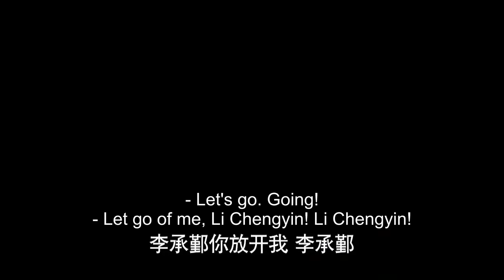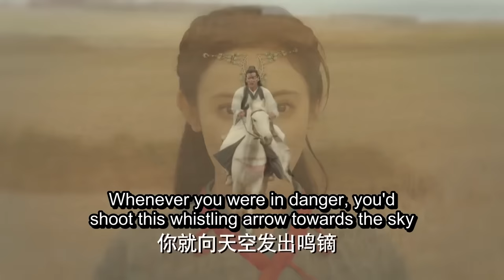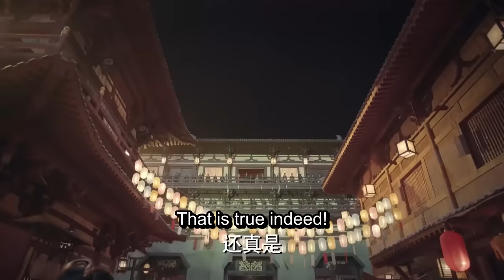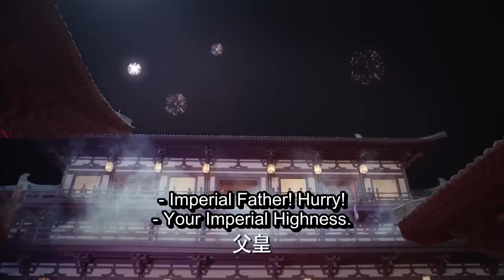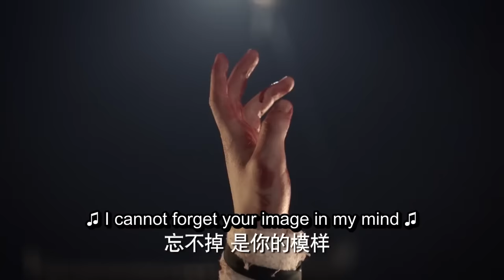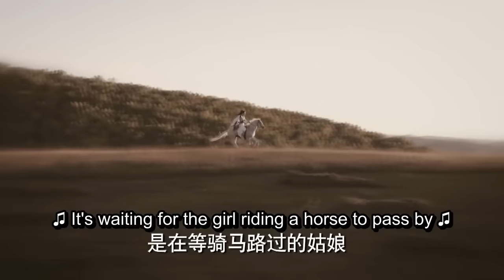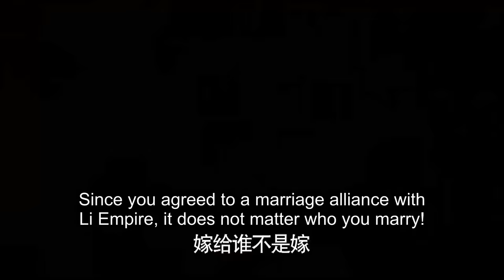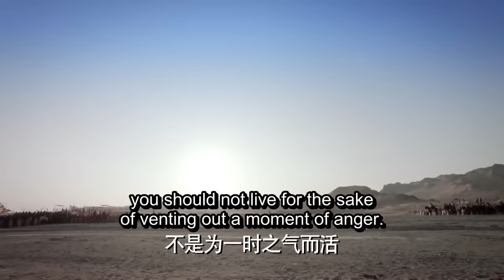【大结局】重来一世，我还是爱上了那个害死我全家的男人！2023chinesedrama Goodbye My Princess